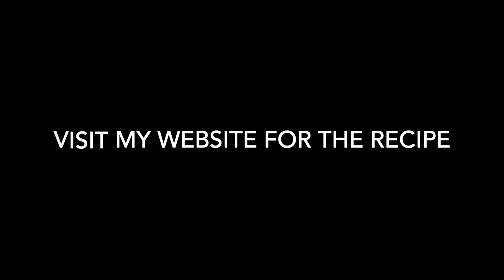Easy Cookie Cutter Fudge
Chocolate Fudge and Valentine's Day go hand in hand which makes this the perfect treat for someone special.  Don't limit this treat to Valentine's Day though. I make it for all holidays and special occasions. It makes a great little gift for teachers, friends, loves, or your kiddos. Everyone loves fudge! Head to my website for the detailed recipe.
Happy Valentine's Day! xoxo, Katie